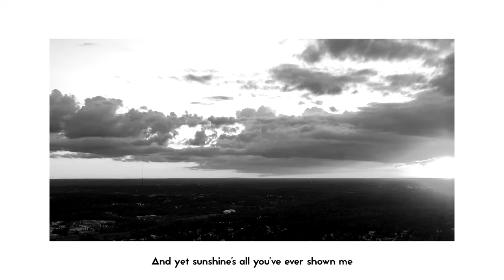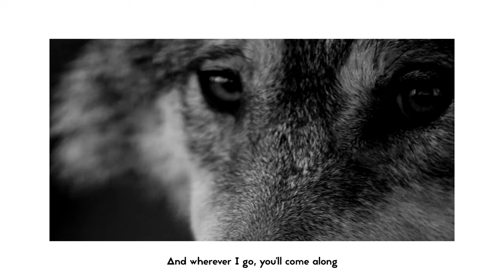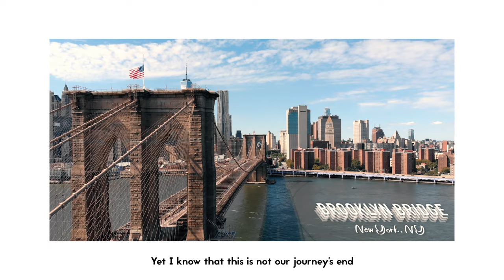Arctic Rose – Dreams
Written, composed and arranged by Joel Hietala
Vocals by Nayeli Abrego

LYRICS:

When winter chills the skies
And the sun can barely rise
We will sleep under the pale northern lights
And when summer warms the land
I’ll embrace you, take your hand
We will dance all through the long nightless nights

You’re the brightest northern star
And you’re everything a home could ever be
You’re the grit, the love, the pain
Weathered by the snow, the rain
And yet sunshine’s all you’ve ever shown me

BUT I LONG TO BE FREE
LONG TO TRAVEL AND TO SEE
ALL THE WORLDS I’VE GLIMPSED IN MY DREAMS
IF YOU TRUST ME I’LL SHOW
ALL THE PLACES WE CAN GO
THE MOUNTAINS AND THE VALLEYS AND THE STREAMS

I’ve been so far away
Dreaming from NZ to LA
But I know that this is where I belong
Home means everything to me
The greenest grass, the bluest sea
And wherever I go, you’ll come along

(CHORUS)

Like a virus deep within
Feel it burning in my skin
The need to feel the world outside my own
I’m still waiting for the day
When it’s safe to fly away
And when it comes, I will not leave alone.

’CAUSE I LONG TO BE FREE

AND IT’S BEEN FAR TOO LONG
SINCE WE SANG A DIFFERENT SONG
YET I KNOW THAT THIS IS NOT OUR JOURNEY’S END
TIMES ARE CHANGING, AND THOUGH
WE DON’T KNOW WHERE WE WILL GO
I’LL BE THRILLED TO ROAM THE WORLD WITH YOU, MY FRIEND
THRILLED TO ROAM THE WORLD WITH YOU, MY FRIEND